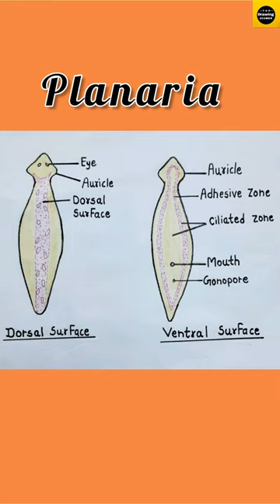Planaria Diagram || Dorsal Surface and Ventral Surface